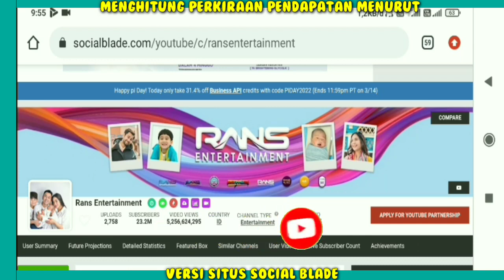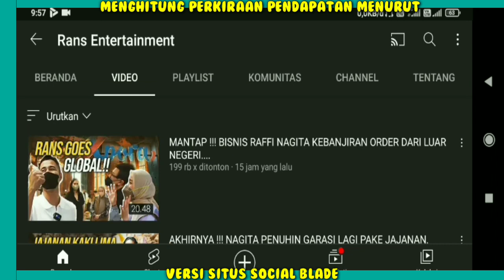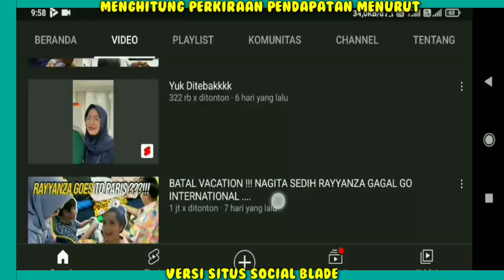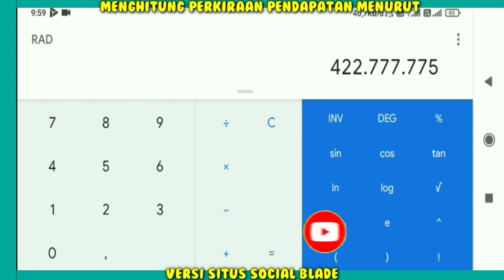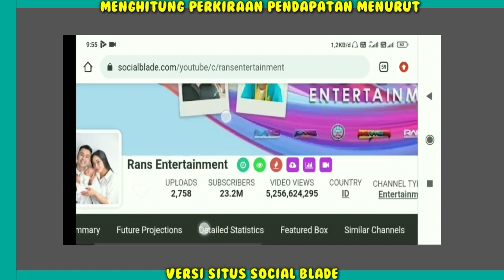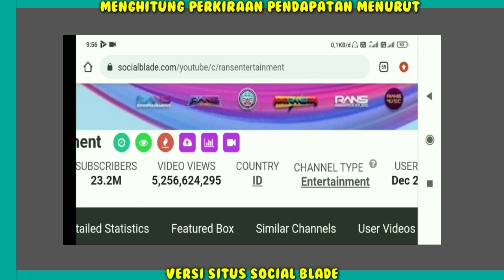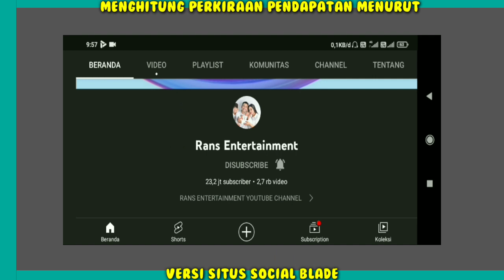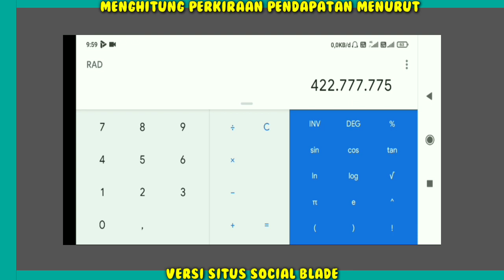Gaji Rans Entertainment Dari YouTube Berapa Banyak ya..?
Hai Guys...